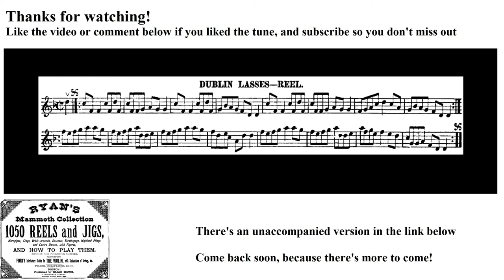0052- Dublin Lasses, Leland Plays Ryan's Mammoth Collection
The 52nd tune in the collection!